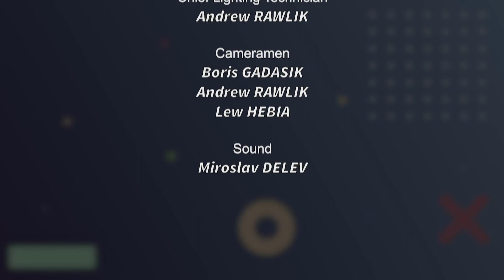Gila Yefet with Rabbi Landa, Rabbi David Davidov and Rabbi Yitzhak Hakak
Gila Yefet interviews Rabbi Landa, Beth Chabad Israeli Community, Rabbi David Davidov, The Jewish Gorski Community Centre and Rabbi Yitzhak Hakak, Shareei Zion Synagogue.